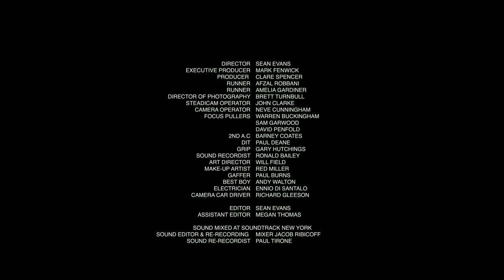ROGER WATERS - THE SIMPLE FACTS - SUPERDELUXEDITION HD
From Roger Waters The Wall Movie 2015 bonus.
The Simple Facts, with Waters and Nick Mason – reunited, unscripted and in conversation to answer questions submitted by the fans from around the world.